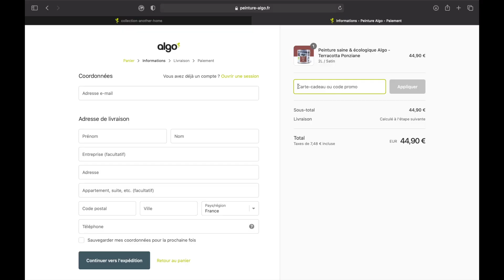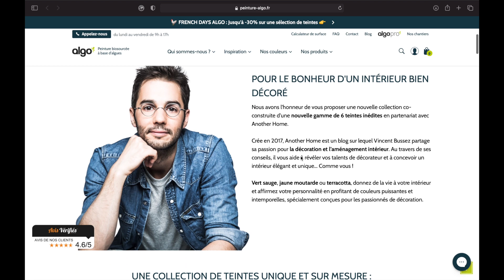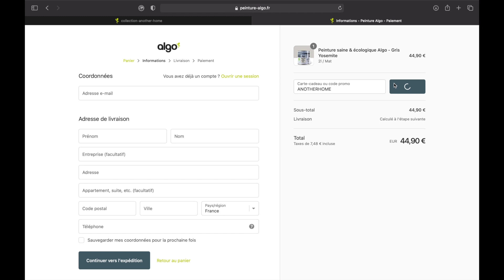ANOTHER HOME X ALGO (ÉPISODE 3) : C'EST PARTI ! + QUESTIONS/RÉPONSES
Dernier épisode de cette série consacrée au lancement de ma collection de peintures en partenariat avec Algo Paint.

Pour profiter de l'offre spéciale "Another Home x Algo", il te suffit d'entrer le code promotionnel ANOTHERHOME qui te permet de bénéficier d'une remise immédiate de 10%.

Bonne nouvelle, il s'applique sur l'ensemble de ta commande ! Si tu as besoin de rouleaux, de pinceaux et de peinture blanche pour repeindre ton plafond, c'est le moment d'en profiter…

Aime et partage au maximum si tu apprécies le contenu que je propose en matière de décoration.

   QUI SUIS-JE ?

Je suis Vincent BUSSEZ, décorateur intérieur et coach en décoration. Étant entièrement autodidacte, je dispose d'une liberté totale qui me permet de m’affranchir des méthodes traditionnelles pour mettre au point mes propres techniques.

Depuis 2017, date de création de ma chaîne YouTube, je partage ma passion pour la décoration et l’aménagement intérieur. Avec Another Home, je partage mes meilleurs conseils pour vous aider à créer un intérieur élégant, confortable et unique… Comme vous !

Ma mission est de vous aider à révéler vos talents de décorateurs et à créer un intérieur à votre image, loin des tendances et des gouts formatés.

La ligne éditoriale et les différentes thématiques abordées évoluent en fonction de vos avis, de vos demandes et de vos réactions.

Pour aller plus loin, vous avez la possibilité de participer aux différents programmes de formations que j’ai mis au point parallèlement à la création de ce que j’appelle désormais le mouvement Another Home.

   OÙ ET COMMENT ME SUIVRE ?

Si tu souhaites reprendre la décoration de ton intérieur plus rapidement, voici mon catalogue de formation

Vincent BUSSEZ est Parrain de l'association Habitat & Humanisme : Pour répondre à l’exclusion et l'isolement des personnes en difficulté, Habitat et Humanisme agit en faveur du logement, de l'insertion et de la recréation de liens sociaux. Chaque année, Another Home reverse 10% de son chiffre d'affaire à l'association.